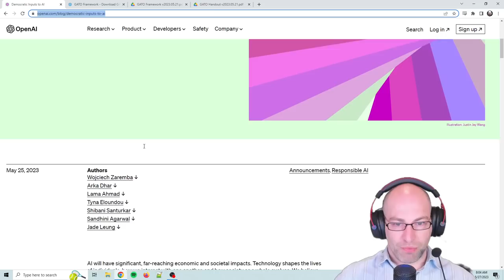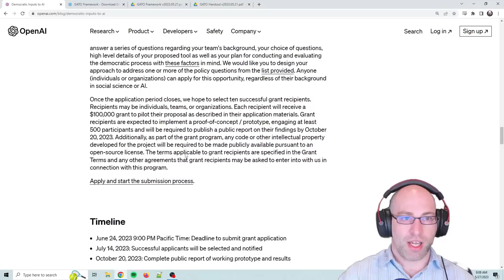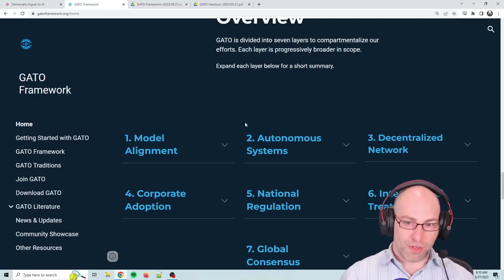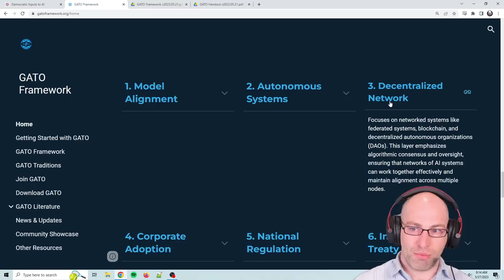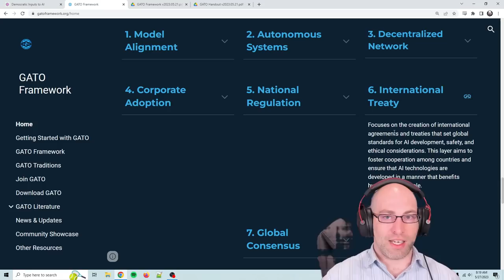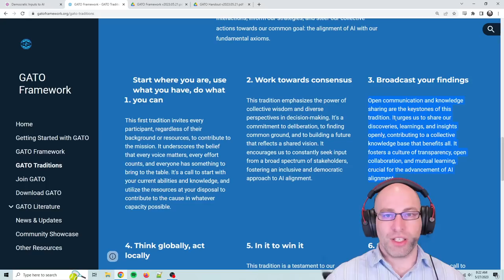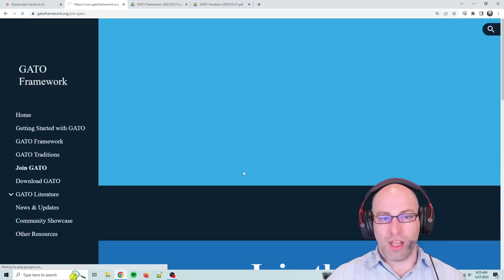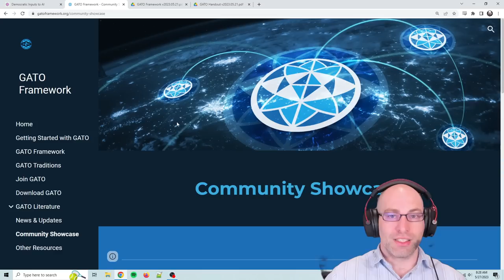OpenAI: $100,000 Grants for AI Consensus Platform! Plus a Gentle Introduction to GATO Framework